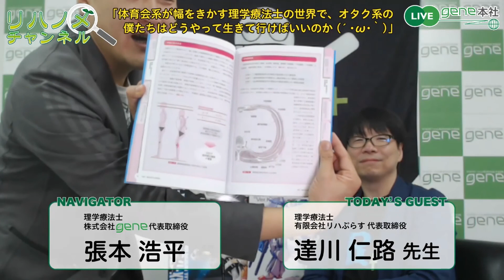リハノメチャンネル 第5回（2017年9月25日放送）「体育会系が幅をきかす理学療法士の世界で、オタク系の僕たちはどうやって生きて行けばいいのか(´・ω・｀)」ゲスト：達川 仁路 先生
リハノメ（株式会社geneが発信するリハビリテーションの最新情報サイト）から飛び出した【リハノメチャンネル】。

Facebook Liveにて配信しました【生放送】動画を、余分な尺のカットなど編集を加えた上でアーカイブいたしました！

第5回のテーマは「体育会系が幅をきかす理学療法士の世界で、オタク系の僕たちはどうやって生きて行けばいいのか(´・ω・｀)」。

ゲストには有限会社リハぷらす 代表取締役の　達川　仁路　先生をお招きしました。

自他共認める？オタク系という張本と達川先生。
放送前から一定層の方々から多大な注目をいただいておりましたが、出だしからガンダムのプラモデルを持ち出すという期待を裏切らないお話の連続！

80年代～90年代のアニメ話をベースに、リハビリテーションへと繋がるお話となっております。

バックパネルもいつもとは違う特別仕様でお送りいたします。

詳細は是非動画をご覧ください！

↓　動画にてお話いただいた内容に関する　セミナーはこちら　↓

【 関連セミナーのご案内 】

■生活を見据えたリハビリテーションのゴール設定の考え方
　～リハビリテーション専門職がやるべきこと

■リハビリテーションのための人間発達学入門
　～認知・情動・社会性・行動の視点から発達を学ぶ～

■9/30発売！「骨粗鬆症を原因とした脊椎圧迫骨折の病態理解と運動療法」
　さとう整形外科病院
　リハビリテーション科 室長
　赤羽根 良和 著

　１章　骨粗鬆症に関する基礎知識
　２章　粗鬆症性脊椎圧迫骨折を理解するための
　　 　　解剖・機能解剖と疼痛機序
　３章　骨粗鬆症性脊椎圧迫骨折に関する基礎知識
　４章　骨粗鬆症性脊椎圧迫骨折に対する運動療法とADL

●○●gene最新情報はこちらから●○●